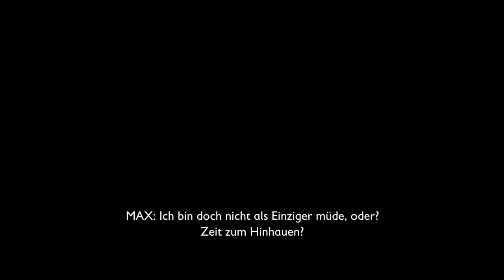Immer schön geerdet bleiben 🐞 Let's Play GROUNDED Deutsch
Der Vorbuddler erlebt als geschrumpfter Teenager Max ein spannendes Abenteuer im verwilderten Garten...

0:00 Immer gut geerdet
0:51 Vorbereitung
5:20 Suche nach Baumkäfern
8:25 Gruselpuppe
16:50 Gemütlicher Abend
18:35 Ein neuer Tag
24:07 Markierung Schaufelschlucht
29:45 Höhlenlabor

In Grounded braucht man sich nur zwei Minuten lang aufzuhalten, schon wird man voll und ganz in den Bann gezogen. Aber wir dürfen uns nicht nur auf die schöne Natur konzentrieren, sondern müssen ständig auf der Hut sein.

Auf der Suche nach Baumkäfern stolpert der Vorbuddler aka Max von einer Gefahr in die nächste. Zunächst finden wir eine Gruselpuppe, die uns stark an einen unsympathischen Herrn mit dem Name Donald erinnert.

Wir entdecken außerdem ein Höhlenlabor und legen uns mit mehreren kampflustigen Killerlarven an. Dennoch finden wir zwischendurch etwas Zeit, uns im sicheren Haus einen gemütlichen Abend zu machen.

Episode:
Teil der Minenweihnacht20

Produzent:
Minenarbeit,

Sprache:
Deutsch

Version:
EA 0.4

Hersteller:
Obsidian Entertainment

Genre:
Crafting & Survival Abenteuer

Beschreibung:
Im Survivalspiel Grounded spielen wir den Jungen Max, der auf die Größe eines Käfers geschrumpft wurde und nun in einem verwilderten Garten ums Überleben kämpfen muss. Wir versuchen, dem Geheimnis des Gartens auf den Grund zu gehen, indem wir die Aufgaben erledigen, die das Spiel uns stellt. Es geht auf weitläufige Erkundung der Gegend, wo wir nicht nur Ressourcen, sondern auch etliche Fressfeinde finden. Die meisten davon haben viele Beine. Aber auch für den Bau einer Basis und das Craften zahlreicher Gegenstände bietet das Spiel auch im Early Access schon genügend Inhalte.